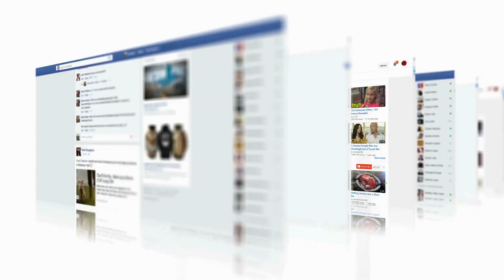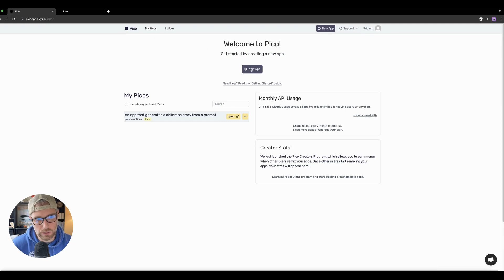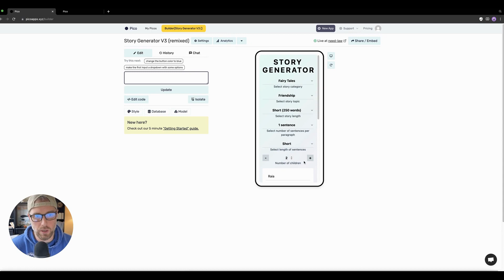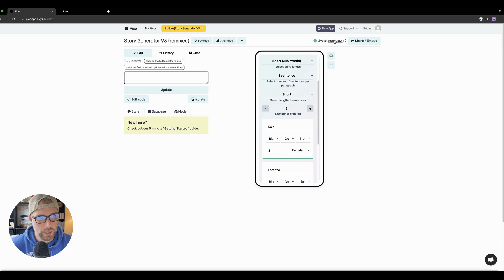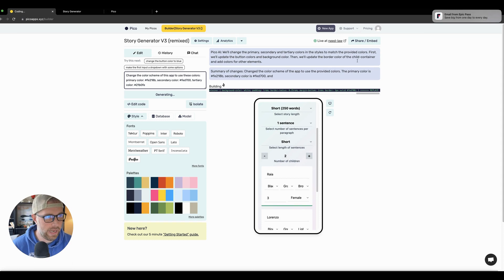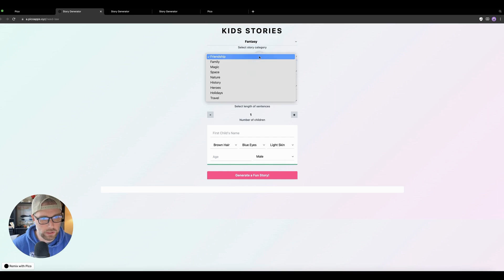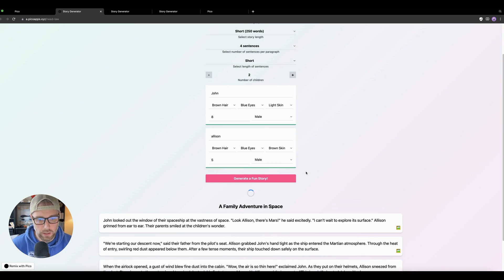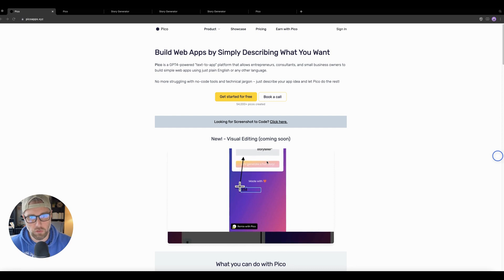Build Web Apps From a Prompt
Today we're exploring Pico apps, a tool that enables users to build web-based apps through natural language prompts. We show you how to build and customize an app using Pico's app builder. We will also take a look at how to remix existing apps from the Pico marketplace.
Tool Used:
00:00 Introduction
00:33 Exploring the Features of the New App
01:05 Starting the Tutorial: Creating a New App
01:39 Exploring the App Builder and Remixing an Existing App
03:19 Customizing the App: Changing Colors and Names
05:33 Testing the App: Generating a Story
06:45 Exploring More Possibilities and Features
07:41 Conclusion